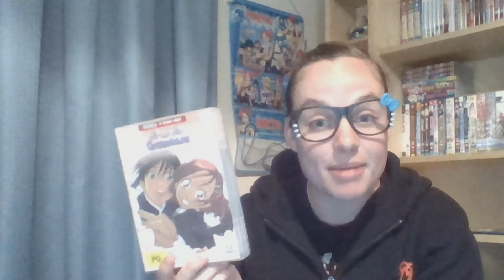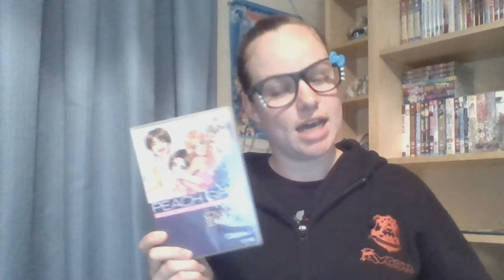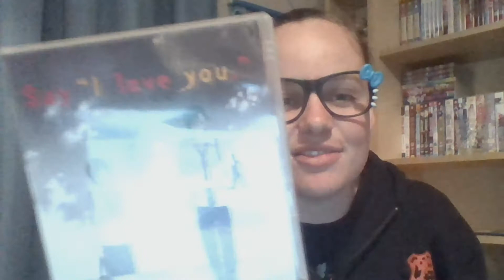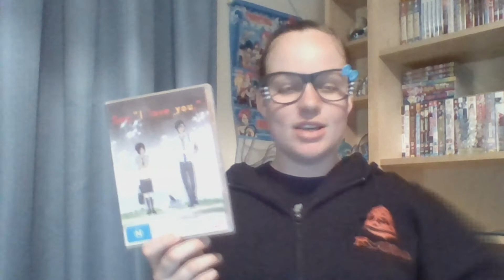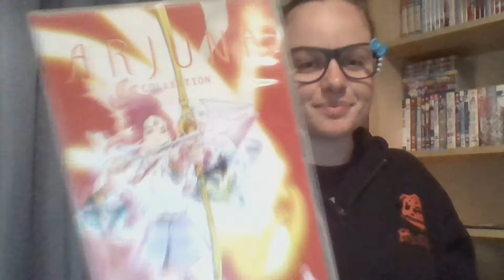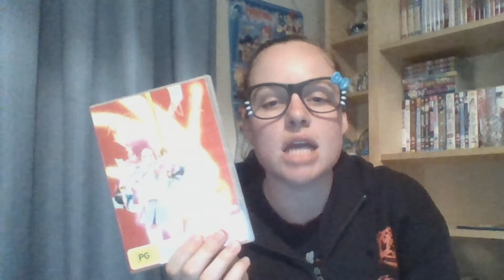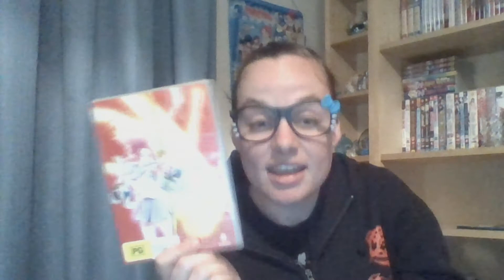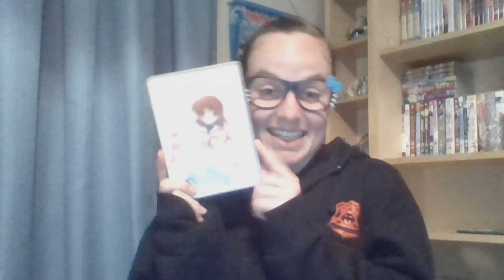LitaKino | August + September Anime DVD Haul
Come see what new anime I have added to my collection !!
manga haul will be a separate video *Coming Soon*

Hey Lita here,

I bring you guys another haul where it 's all anime I have collected during August and September, they were quite poor months but managed to pick up some interesting anime's. I'm not sure when but I'll be doing manga haul soon as I want that to be separate so enjoy the video !!

Tobu - Life